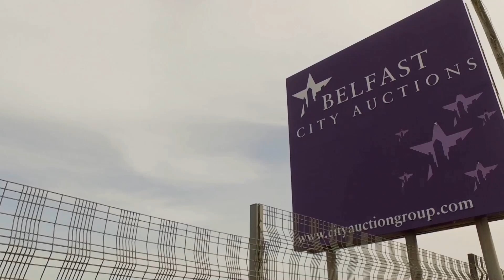Celtic Boys v Carryduff Colts - Under 14s Premier Supp Cup Final - 7th December 2019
Cup finals are available to purchase on DVD, USB or Digital Download on request.  Full games are kept on our system up to 14 days after the game has been recorded.

Connections

DigiVibe Media